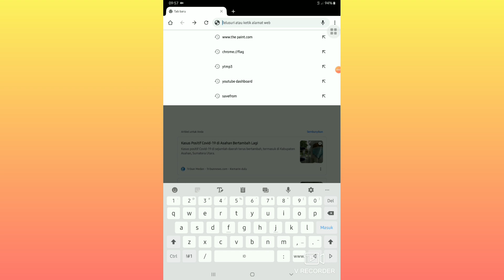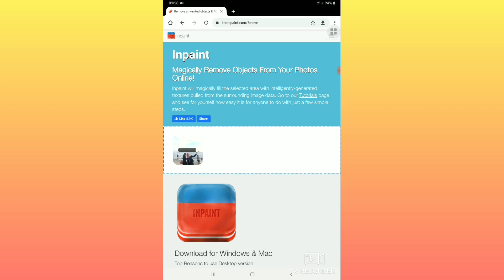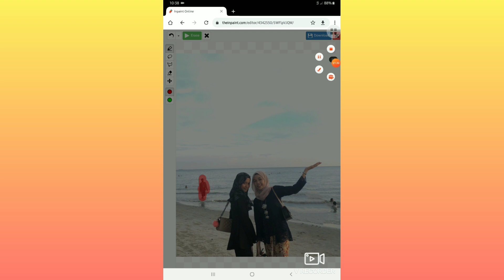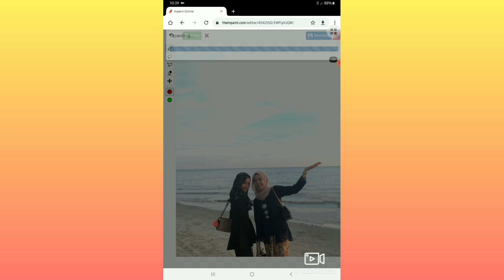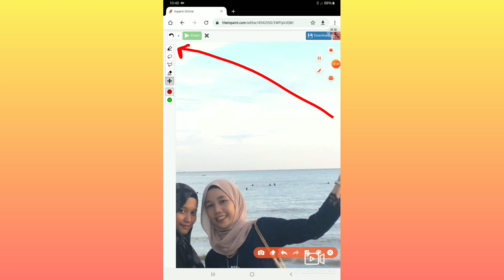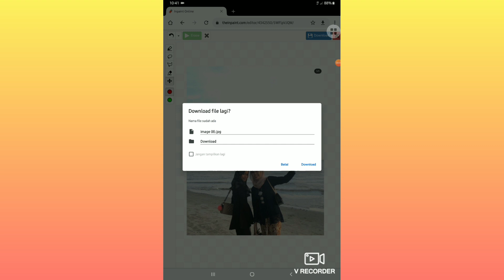Cara hapus objek foto dengan mudah tanpa aplikasi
Cara hapus objek foto dengan mudah tanpa aplikasi bisa kamu lakukan ! Menghapus objek foto  dapat kita lakukan kapan saja dan dimana saja. Menghapus objek foto sekarang bisa kamu lakukan secara online, cara mudah,simpel dan rapi. Langsung kita simak tutorial nya ya.

Selamat mencoba dan kamu pasti bisa !